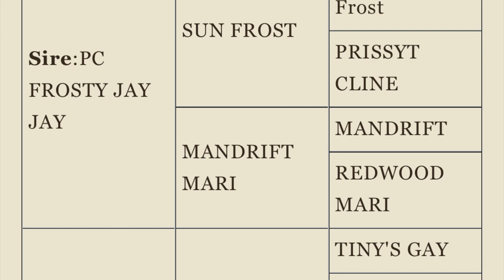FROSTED MERRIDOC “Bex” 2016 AQHA Gelding